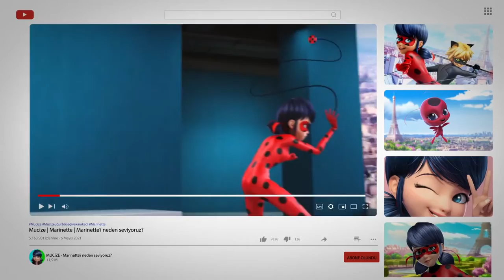MARİNETTE İ NEDEN SEVİYORUZ ?? MUCİZE: UĞUR BÖCEĞİ İLE KARA KEDİ